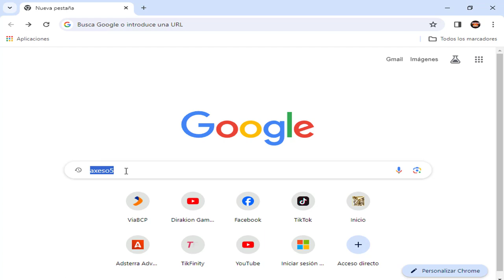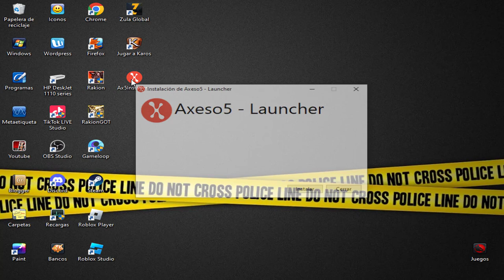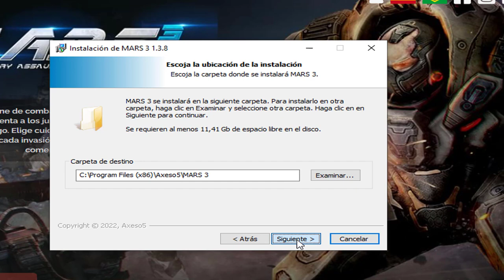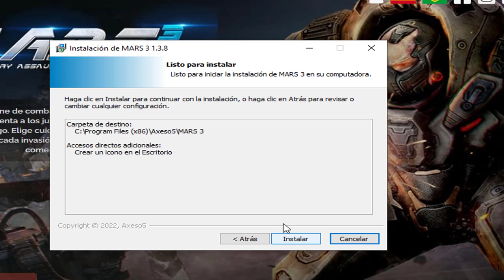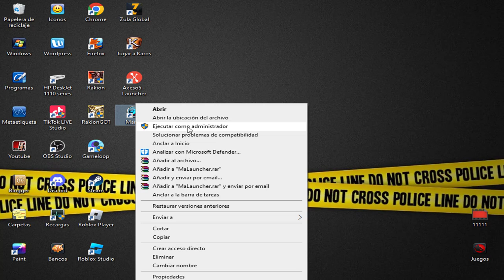Como Descargar MARS 3 | Axeso5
Mars3 es el sucesor de ZMR con mejoras y modificaciones disponible en Axeso5 para todo latinoamerica.